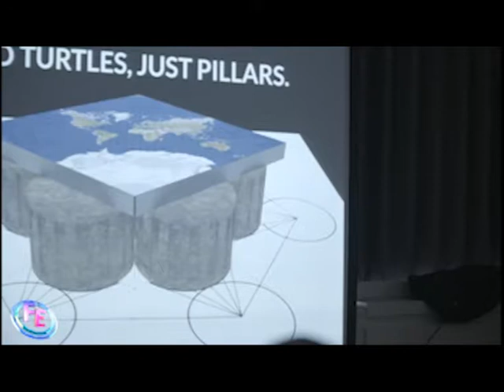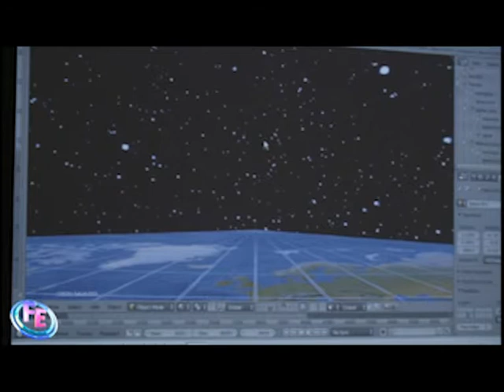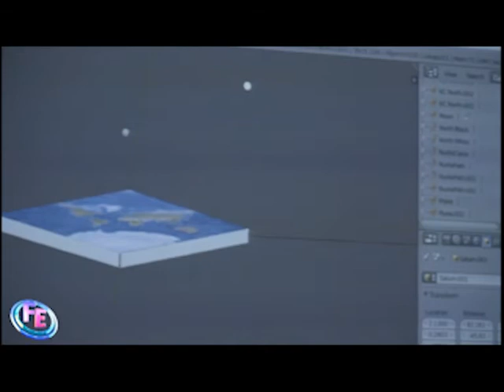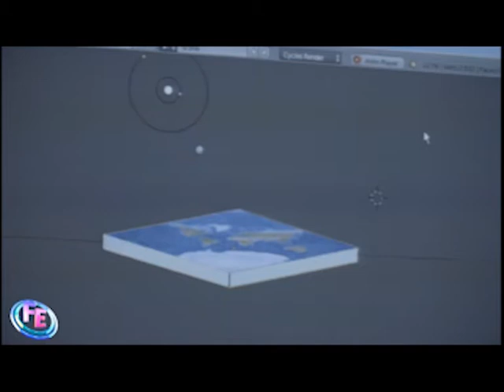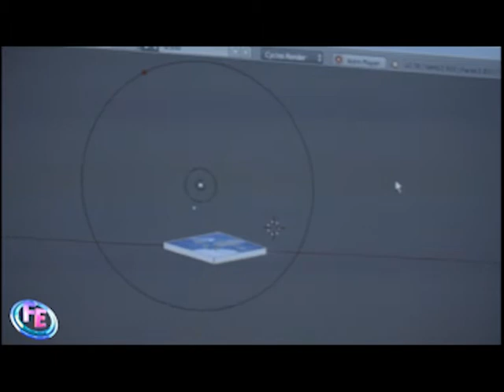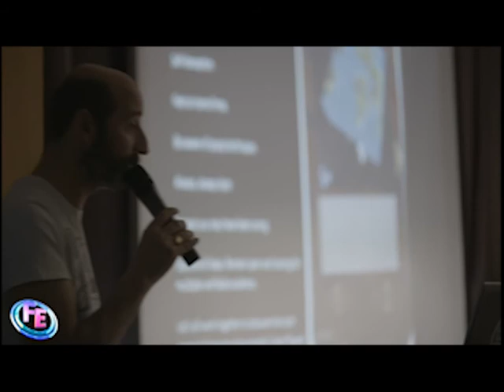FE Convention UK april 2018 - Darren Nesbit (part 2)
Darren Nesbit at the FE convention in Birmingham, april 2018. This is the only footage I was able to recover from his presentation.

After months of discussions, we still have not received more than 60% of all the footage taken by our camera team. We do apologize!!